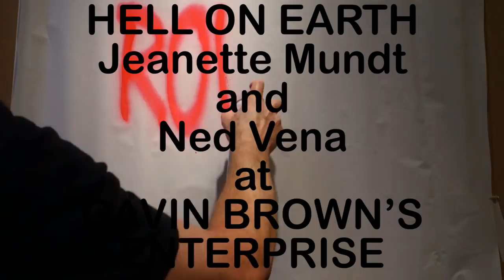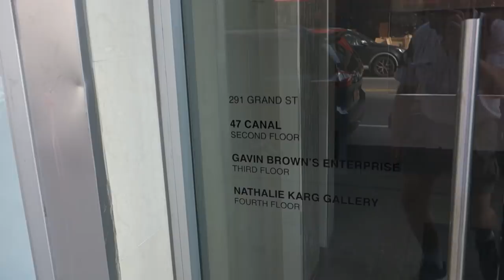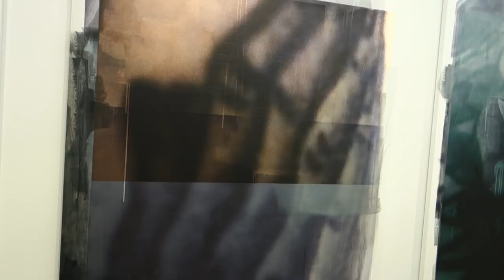HELL ON EARTH Jeanette Mundt and Ned Vena at GAVIN BROWN’S ENTERPRISE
James Kalm, in recent episodes has been pondering what looks to be a dialectical set of sensibilities being expressed among some of New York’s emerging painters.

On the one hand, there have been several shows that feature what your correspondent has categorized as “material painting”, thick, chunky, direct applications that highlight the properties of pigment.  Conversely, there have also been a plethora of high profile exhibitions that present works employing photographic images and mechanical means of fabrication like digital, and silkscreen printing.

“Hell on Earth” might be an unintentional set of pictures contrasting the “hand painted oil” versus the “photo derived digitally printed image”.  Jeanette Mundt supplies the hand painted examples, using blown-up fragments of husband Ned’s tattoos, riffing on his own set of digital print highbreds that depict those very same tattoos.  The self referential and self reflective nature of this show is like a Pop Art hall of mirrors, questioning not only the methods of creating painting, but the semantics and ontology of photography and how we perceive images.  This program was recorded June 17, 2018.  A musical introduction is provided by Bandits on the Run.